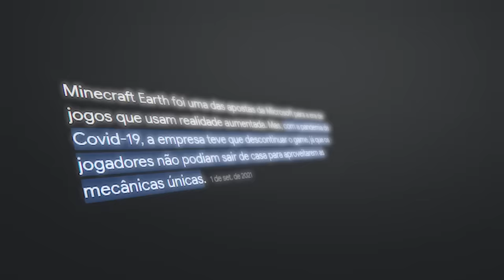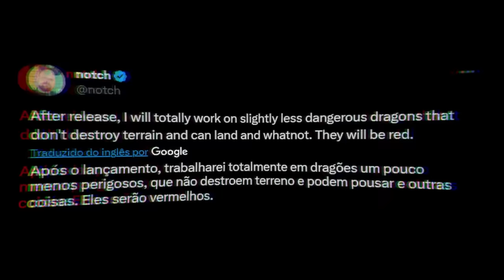Testei Mobs REJEITADOS do Minecraft em 24 Horas